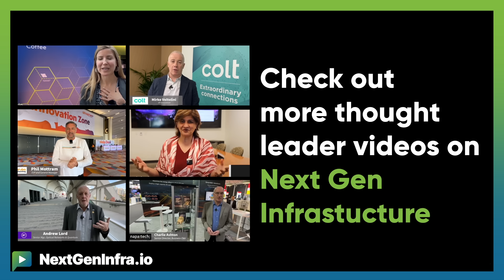CampusNaaS: Differentiating the Types of Campus Network-as-a-Service (NaaS) Vendors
What are the three types of Campus NaaS vendors in today's market?

Siân Morgan, Research Director from Dell'Oro Group explains:

- Turnkey offers provide complete managed services for complex, heterogeneous networks
- Campus NaaS enablers design offerings specifically for MSPs to lower service costs and shift to an OpEx model
- LAN as a utility services differentiate themselves through innovative technology and business models, transforming CapEx to OpEx